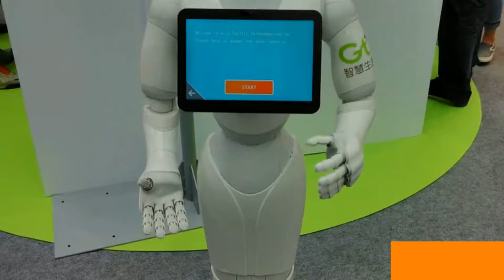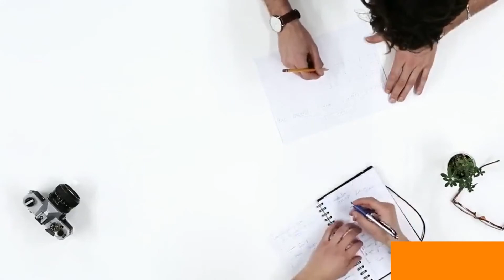🤖👨‍🏫👩‍🏫🤖 - CURSO DE ROBÓTICA - Robots industriales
🤖 En este curso aprenderás todos los conceptos de robótica, aprenderás desde ceros a realizar proyectos utilizando programación por bloques. 🤖

Tipos de robots, que clases de robots existen, robot industrial, robot de servicio, robot humanoide, robótica educativa, robótica, educación STEAM, STEM, robots caseros, reciclaje

APOYA NUESTRO PROYECTO DESDE 1 DOLAR

NEQUI